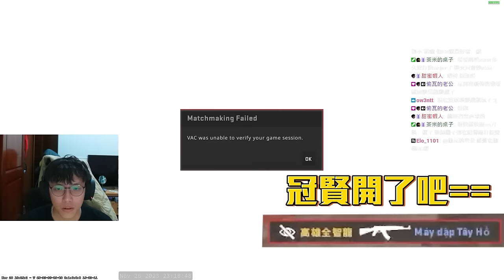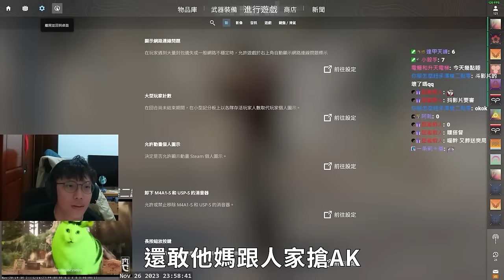怒噴隊友🤬 ! AK伯的AK被偷👿 不想贏就不要贏丨CS2丨【🔫冠賢🔫 】 by winnie